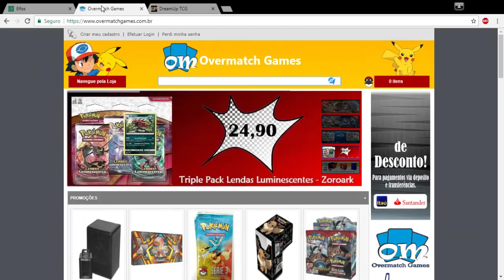Vamos Jogar! Pokemon TCG #150 - Greninja GX/Ninetales GX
Conheça as Lojas que patrocinam aqui o canal, Envio para todo o brasil:

Parceiros.